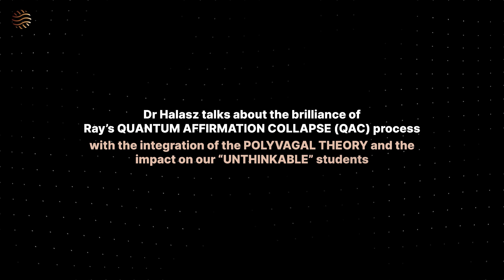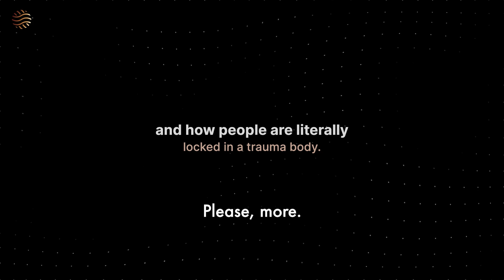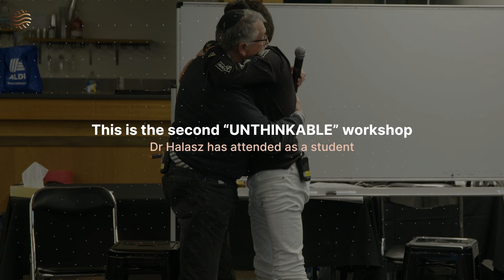Dr George Halasz and the Unthinkable Workshop